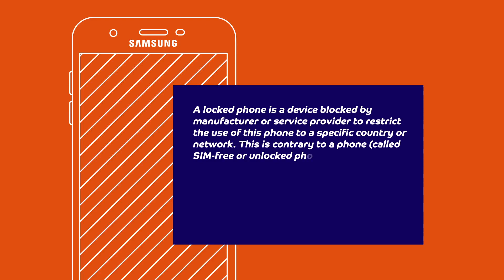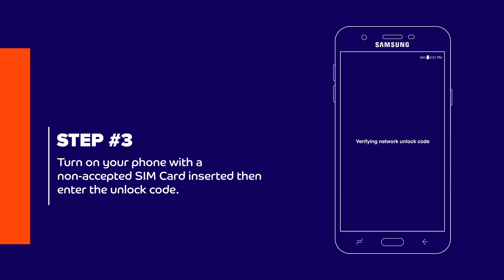How To SIM Unlock SAMSUNG Galaxy J7 2018 (SM-J737) by Unlock Code - UNLOCKLOCKS.com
Get the unique unlock code of your SAMSUNG Galaxy J7 (2018)

This is an easy step-by-step video tutorial showing how you can carrier/sim unlock a SAMSUNG Galaxy J7 (2018) phone to make it usable on any networks.

Unlocking steps:

1. With or without SIM Card, dial *#06# on your phone and
note down your IMEI number which will be required to order
your device unique unlock code.

2. and
receive your unlock code on your email.

3. Remove the original SIM Card from your phone and insert
a non-accepted SIM Card.

4. Now your device should prompt you to enter the unlock code. Enter the unlock code provided by UNLOCKLOCKS.COM and click
UNLOCK as shown in the video.

5. That's all. Enjoy your unlocked SAMSUNG Galaxy J7 (2018) on all local networks and foreign networks worldwide.

All SAMSUNG Galaxy J7 2018 variants are supported for unlock.
J737A, J737AZ, J737D, etc...